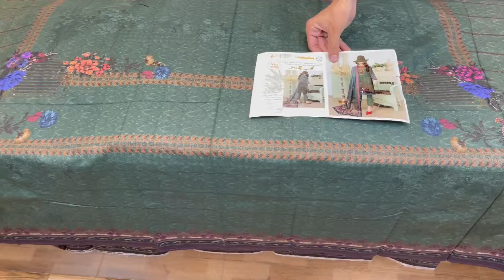Digital Peach Dhanak | Chikenkari Fully Embroidered Suit | Fancy Collection Online Lahore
Digital Peach Dhanak Chiken Kari Same Shawl
Wholesale Price Rs 2150.00 (Full Set)
- Vol# 698
- Fabric Peach Dhanak
- Premium Quality Dhanak
- Digital Peach Dhanak Embroidered 3 Piece Suit
- Chiken Kari Embroidered Shirt 2.85 Meter
- Digital Print Dhanak Shawl 2.25 Meter
- Dyed Trouser 2.25 Meter

Lahore, 54770
Google Location

Summer Collection
Flash Sale
Online Shopping
Super Wholesaler
Winter collection
Faisalabad Wholesale Market
Embroidered Kurti
Free Delivery